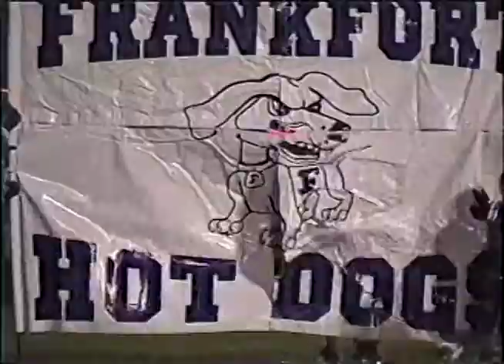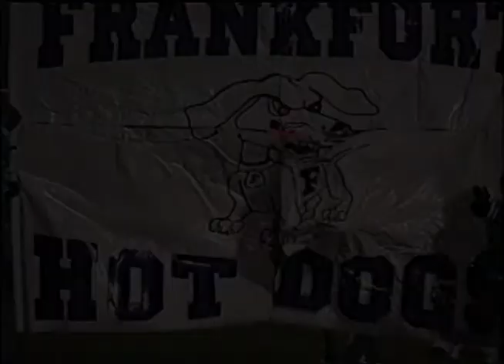HDTV Archives: Fall sports 2004 highlights flashback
Fall sports are in full swing people! In honor of this we are going to be showing the highlights of sporting events of the past. Below is a link to the fall sports calendar, make sure to go out and support local sports team. Go Hotdogs!